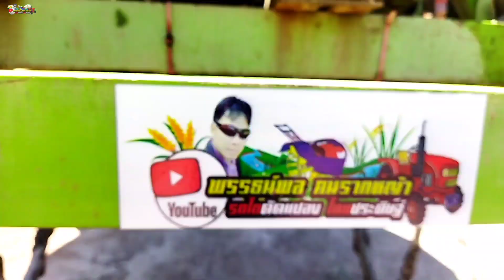รถฉีดยาไทยประดิษฐ์ ||วงการโดรนพ่นยาต้องสั่นสะเทือนแน่ เมื่อเจอเจ้าตั๊กแตนล้อสูง 180 ซม.ตัวนี้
รถฉีดยาไทยประดิษฐ์ ||วงการโดรนพ่นยาต้องสั่นสะเทือนแน่ เมื่อเจอเจ้าตั๊กแตนล้อสูง 180 ซม.ตัวนี้รถไถดัดแปลง รถไถไทยประดิษฐ์ รถไถนาเดินตาม เกษตรทางเลือก รถไถนั่งขับ เกษตรยุคใหม่ ไอเดียเจ๋งๆ เกษตรอินทรีย์ ช่างไก่วังดิน mini tractor